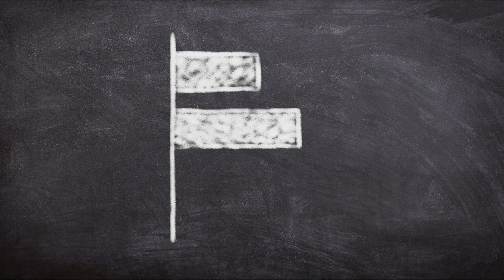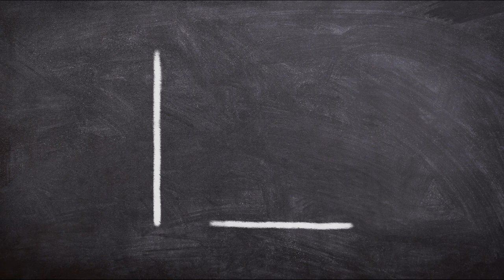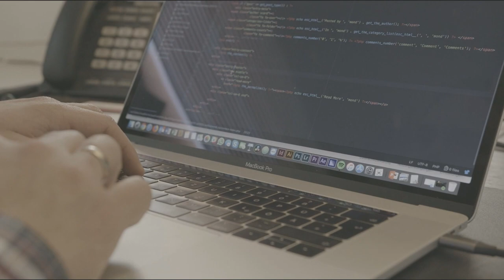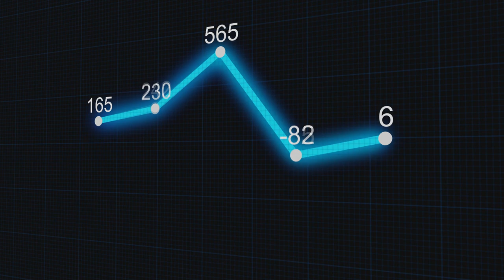Обзор проекта Manta network (part 1)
The problem we see today is that the blockchain lack privacy, interoperability, and usability, which trickles down into many other issues. That's why we're building Manta Network, an interoperable and private protocol for the DeFi stack, with a privacy-preserving decentralized exchange as our first use case. We're building it as a layer-1 solution, which means that privacy will exist in the core architecture, rather than a feature sitting on top of another blockchain. By using Substrate, we can take advantage of the interoperable ecosystem that Polkadot brings.

► My discord name - shef198911#9095